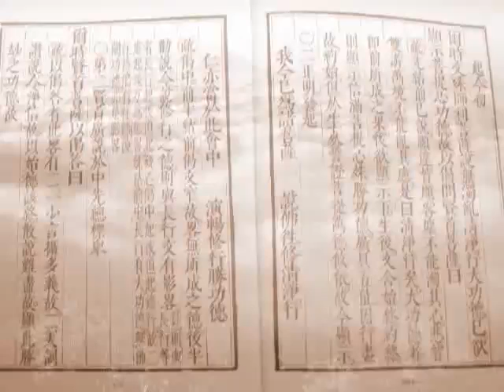淨空老法師:華嚴三昧（第二十一集） {雜華莊嚴*鏈接文稿覩版}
—開示--節錄..（節錄自大方廣佛華嚴經（第一七０六卷）A集{檔名：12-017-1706a集}）
~檔名：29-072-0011a，容量：107MB-全22集*
~日期：2007/2/5，（共二十二集）地點講於:香港佛陀教育協會

"華嚴三昧（第二十一集）"-雜華莊嚴
{以下*有文字稿~細讀先覩版鏈接網}：~